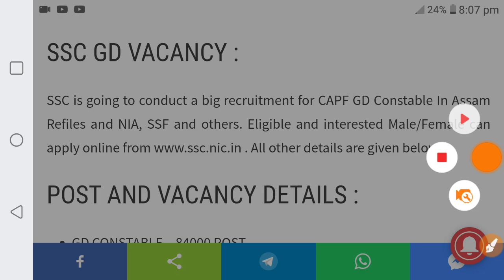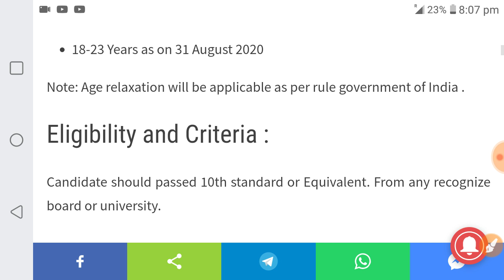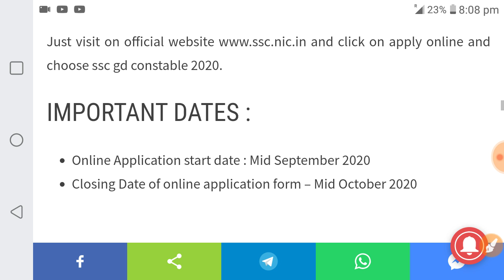SSC GD नई भर्ती आवेदन जल्द, ssc gd new vacancy 2020, ssc gd Online date, ssc gd new recruitment 2020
SSC GD नई भर्ती कब 2020 | ssc gd new vacancy 2020 | ssc gd Online form | ssc gd new recruitment 2020

recruitment 2020 and ssc gd constable recruitment 2019 and ssc gd constable recruitment 2020     ssc
ixampre
exampre